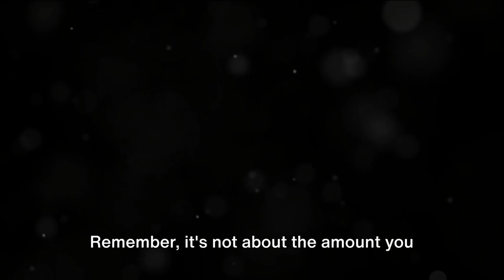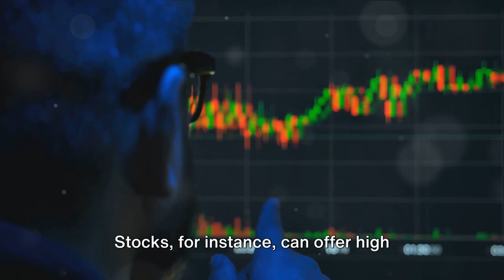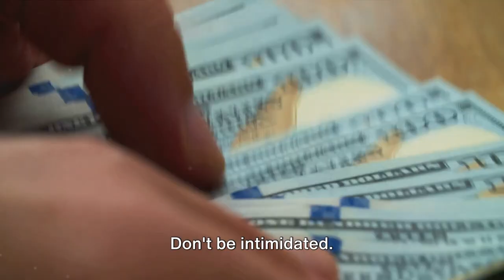Master The Simple Money Habits & Millionaire Wisdom Of The World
In this inspiring video, we dive into the world of personal finance and share valuable insights from successful millionaires like Jim Rohn. Join us as we guide you through simple money habits that can help you on your journey towards your first $10,000 and beyond!

Discover the secrets to financial success as we share tips, tricks, and strategies that have been tried and tested by those who have already achieved their monetary goals. From budgeting tips to investing wisely, we cover it all.

Whether you're just starting out or looking to take your financial habits to the next level, this video is for you. Get ready to gain financial independence and achieve your money-related dreams.

Join us on this empowering journey towards financial freedom!

OUTLINE:

00:00:00 Money Habits and Wealth Creation
00:00:54 The Power of Saving
00:01:47 The Role of Investing
00:02:44 Steps to Your First $10,000